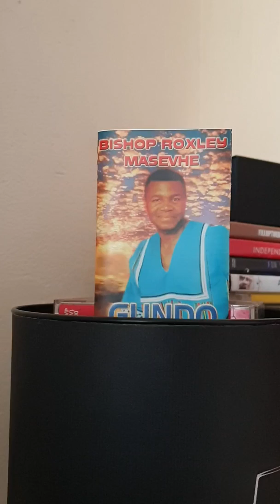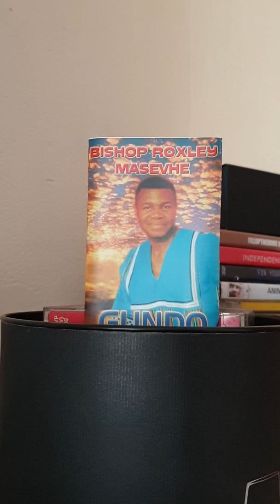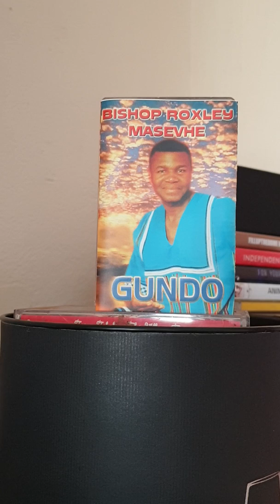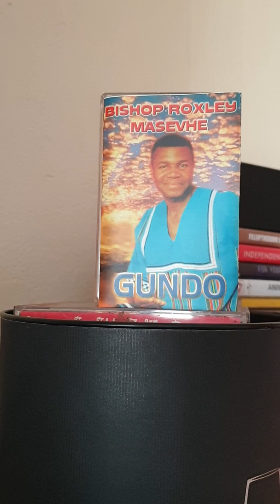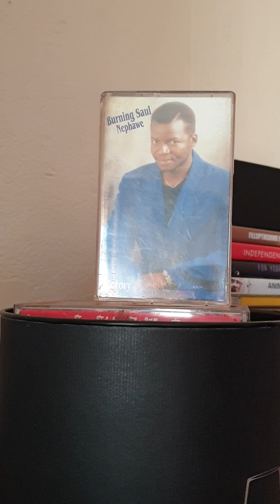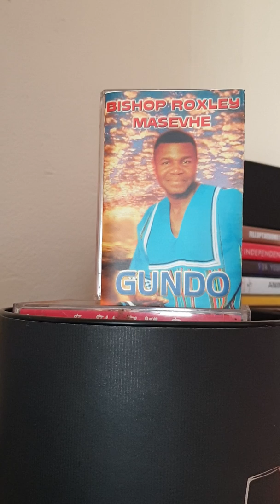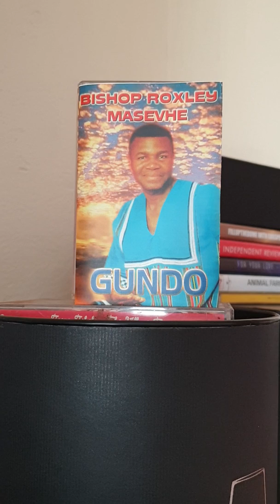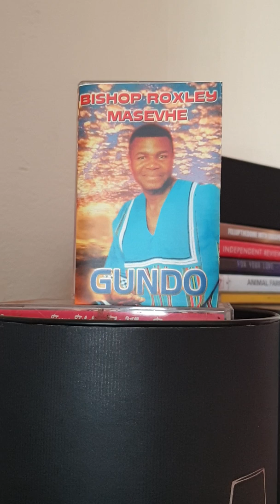Roxley Masevhe Gundo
Venda music